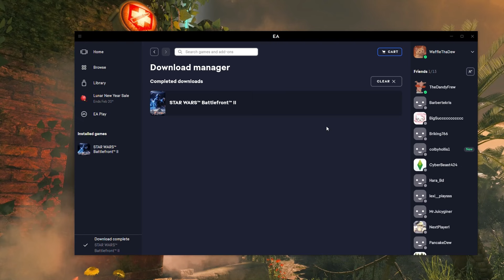Idiots Play Helldivers 2 for the First Time! 😅🚀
Get ready for a wild ride as a bunch of absolute noobs (aka, us) dive headfirst into the chaos of Helldivers 2! Brace yourselves for hilarious fails, epic blunders, and moments that will leave you questioning our sanity. Will we conquer the alien forces or become intergalactic space dust? Tune in to witness the most entertaining display of incompetence in Helldivers history! 🎮🤪